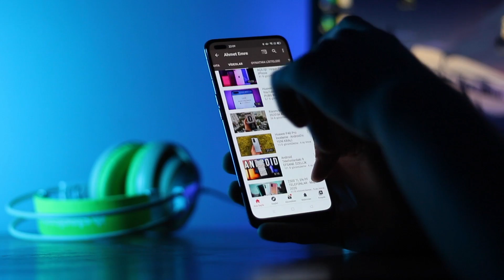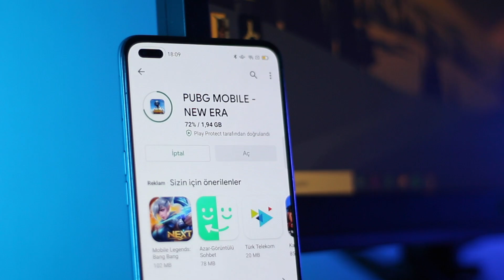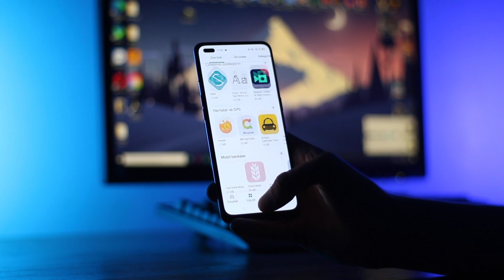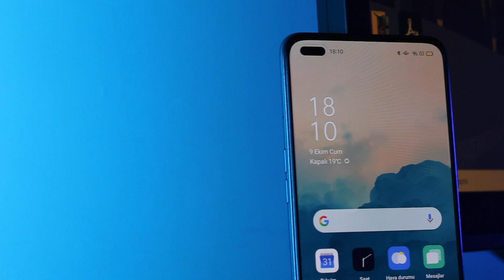Oppo Reno 4 Lite İnceleme - UYGUN FİYATIYLA ALMAYA DEĞER Mİ?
Ben Ahmet Emre. Bu videoda Oppo markasının Reno 4 Lite modelini inceledim. Orta segmentte iddialı modellerden bir tanesi. 3699 TL fiyatıyla satışa sunulan Oppo Reno 4 Lite , Helio P95 işlemci , 8 GB RAM , 48 MP 4'lü arka kamera , 4015 mAh batarya , 18W hızlı şarj gibi özelliklere sahip.